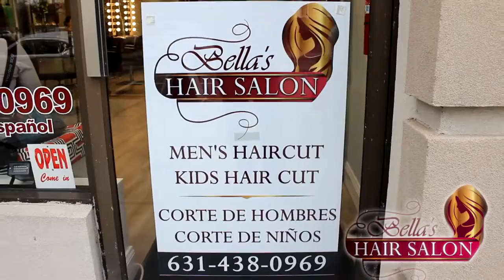Bellas Hair Salon en Patchogue , New York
Reciéntemente se llevó a cabo la apertura oficial de Bella Salon & Dry Bar​ en Patchogue NewYork "Donde Comienza la Belleza". Atendido por sus propietarios, el estilista de las estrellas Jan Louis, acompañado de Felix Martinez y Wendy Ramos junto a un gran equipo de profesionales.